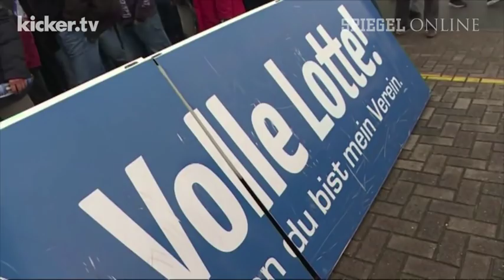Bayer-Blamage! Auch Lotte-Trainer überrascht - kicker.tv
Bayer-Blamage! Auch Lotte-Trainer überrascht

Im Bus musste Roger Schmidt verfolgen, wie seine Leverkusener in Lotte das DFB-Pokal-Achtelfinale verschenkte. Sein Co-Trainer versuchte, Worte für die Blamage zu finden - die auch Lottes Trainer überraschte. Bei den Feierlichkeiten durfte er nicht mitreden.